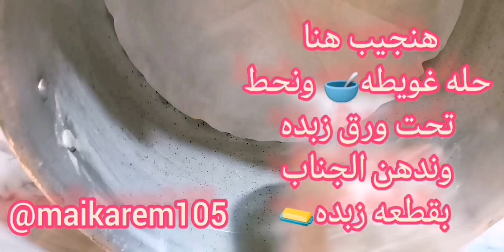طريقه الكيكه الاسبونج بكل سهوله وكل التركات👌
طريقه الكيك الاسبونج